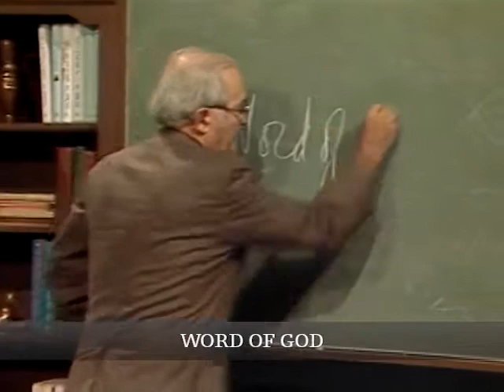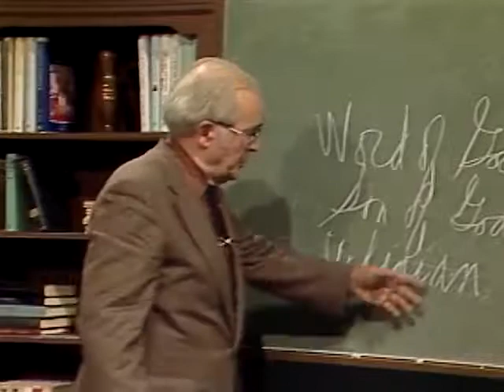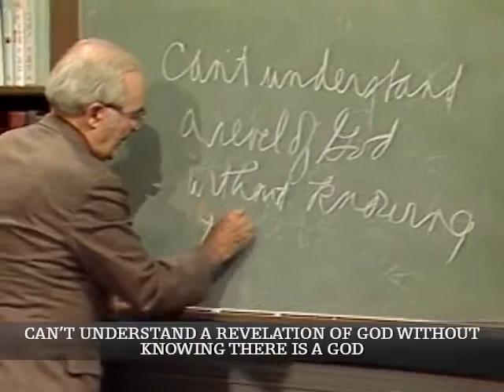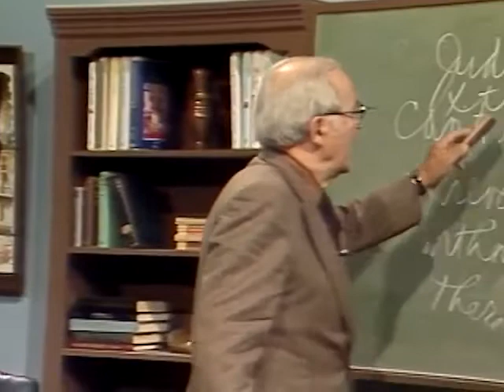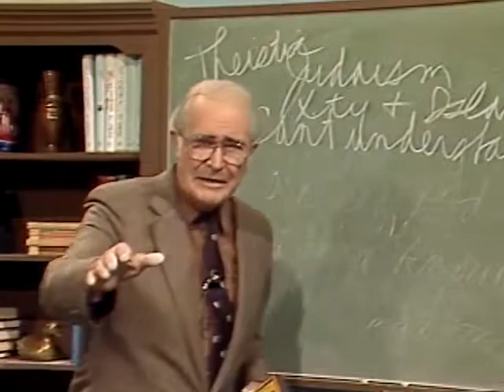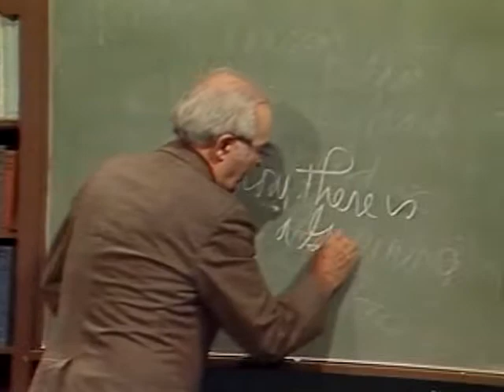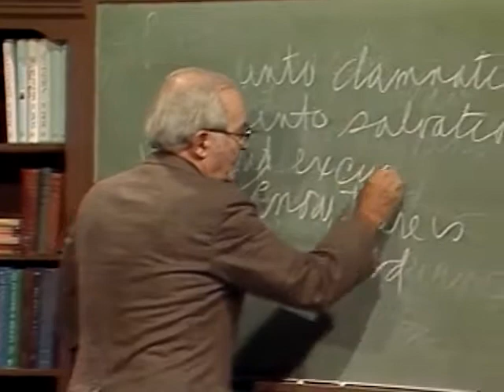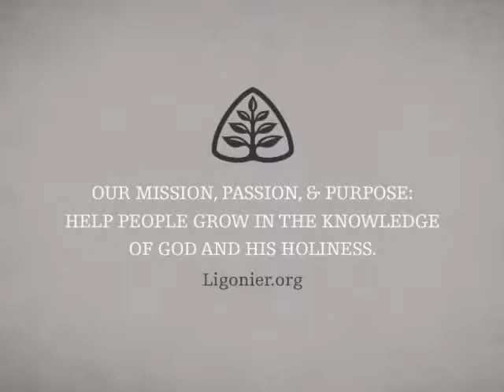Revelation: Handout Theology with John Gerstner